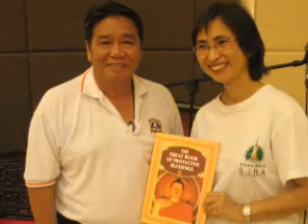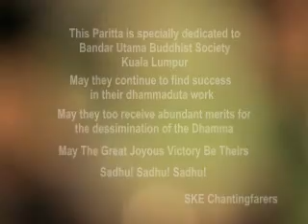Pali Chanting - Maha Jaya Mangala Gatha.flv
May the Great Joyous Victory Be Yours Always.